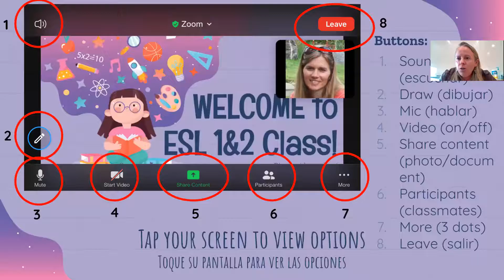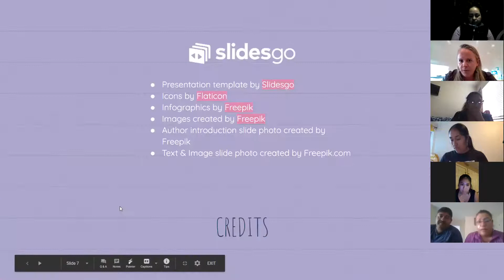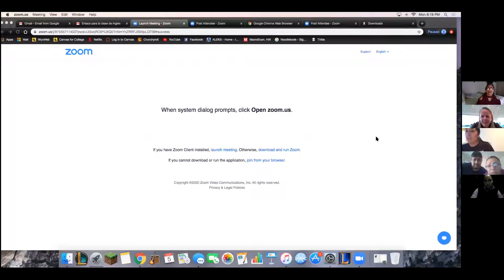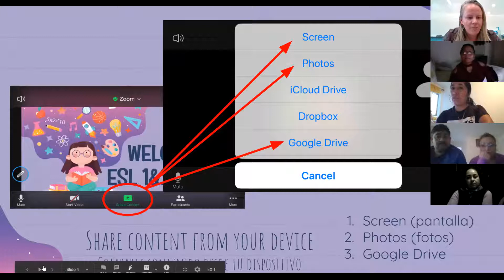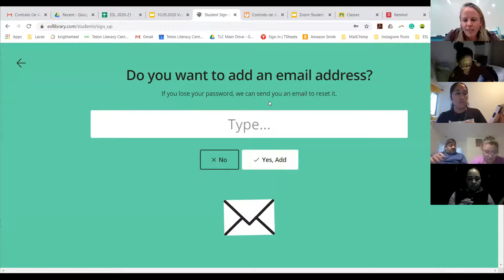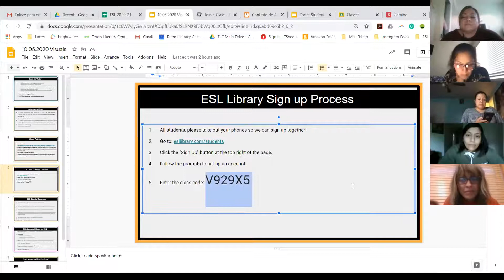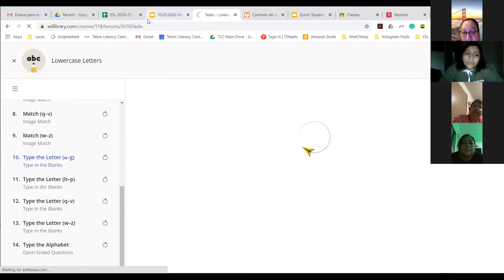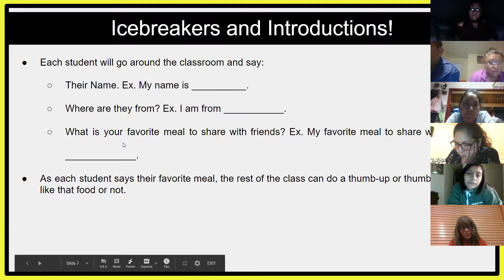ESL Zoom Training, ESL Library and Class Intro: TLC ESL Class Recording 10/5/20